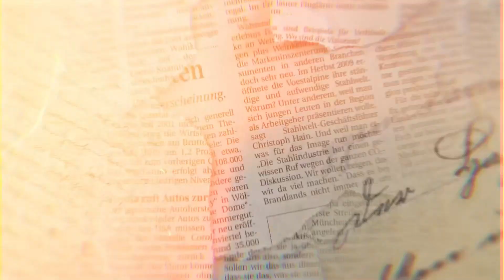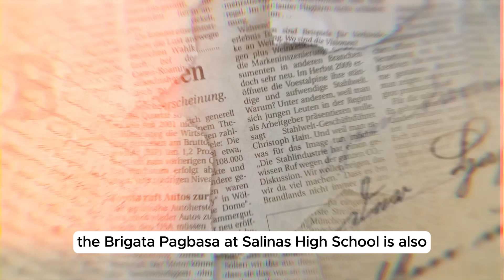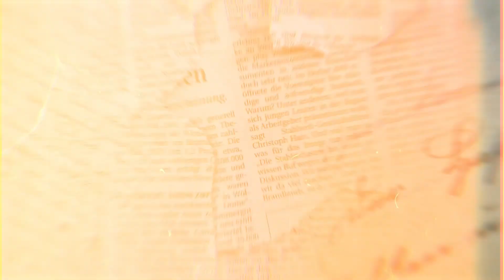CTE Extension (Bambang Campus) | NVSU